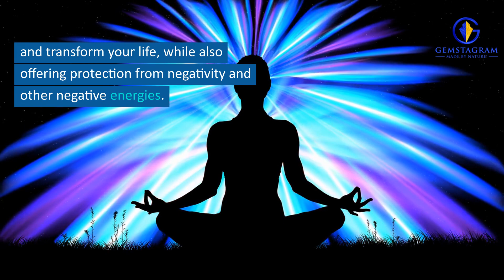Chakra Stones Gemstagram Store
Chakra Stones are a unique and powerful way to work with the energy of your Chakras. By using Chakra Stones, you can open, clear, and energize your Chakras, bringing about better health and well-being. Each Chakra Stone is associated with a particular color and vibration, making it the perfect tool for balancing your energy.

You can use Chakra Stones in meditation, during yoga practice, or simply carry them around with you to keep your energy balanced throughout the day. With a little bit of practice and patience, you can learn to work with Chakra Stones and use them to restore balance in your life.

By using the power of these Chakra Stones, you can unlock your full potential and live a life of joy and abundance. Chakra Stones have the power to heal and transform your life, while also offering protection from negativity and other negative energies. Whether you are just starting out on your spiritual journey or are an experienced practitioner, Chakra Stones can help you take your practice to the next level.

Spiritual Tool Box

Chakra Stones make a wonderful addition to your spiritual toolbox, helping you to stay balanced, focused, and in alignment with your highest potential. Working with Chakra Stones is an accessible and enjoyable way to deepen your practice and experience the healing power of chakras.

Experiment with different stones, colors, and crystal energies to find out which ones work best for you. You may be surprised at the results! Remember, no two people are alike and everyone has a unique energy, so find the stones that bring you the most joy and healing.

No matter what your journey is, Chakra Stones can help you get to where you want to be. With the right knowledge, understanding, and practice, you can use Chakra Stones to unlock your inner potential and experience the healing power of chakras. Enjoy your journey!

Shop Our Chakra Stones